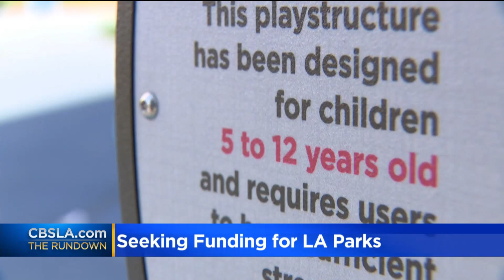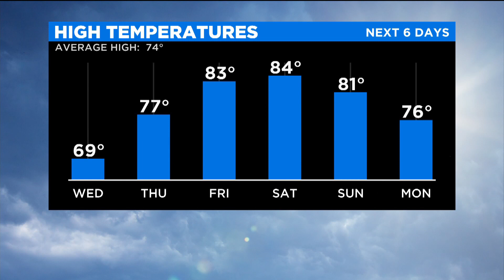CBS News Los Angeles: The Rundown (May 11 AM Edition)